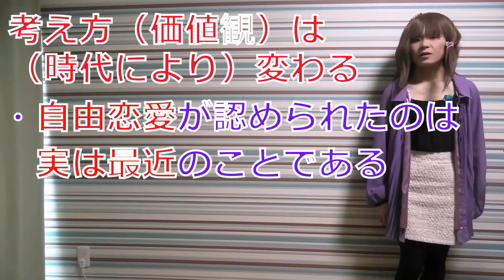『恋せぬふたり』最終回 8話（高橋一生×岸井ゆきの主演）ネタバレ・あらすじ解説してみた。 【アロマンティック アセクシャル 当事者解説】（ドラマ）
アロマンティック　アセクシャルのドラマ
恋せぬふたり
第8話：
最終回

登場人物のそれぞれの将来が描かれました。

別居で、複数人のコミュニティで生活
近すぎない、遠すぎもしない距離感
望んでいる生活に近い方、いらっしゃったと思います。

〈ゆな、自己紹介〉
はじめまして、月島ゆなと申します。
私は、性同一性障害（性別違和）、トランスジェンダー、アロマンティック アセクシャル 、自閉スペクトラム症の当事者です。
LGBTQと発達障害、両方持つので、ダブルマイノリティと呼びます。
複数のマイノリティを持つと、どれも理解する場所はなかなかなく、どこにいっても居心地の悪さを感じます。
色々なマイノリティの方が共感出来る場所を作りたいと思い、動画投稿させて頂いております。
現状を課題に思い、多様性に関する団体での活動や、社会福祉士・保育士等の資格取得をした経験があります。

生きづらい方が安全に表現出来る場所を作りたいです。